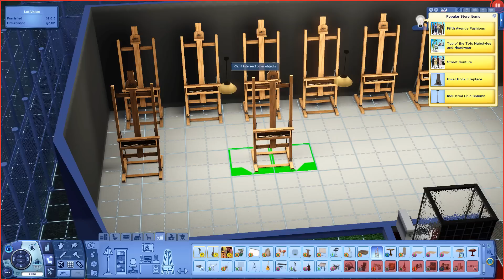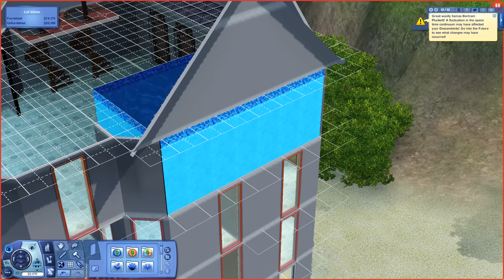Sims 3 - Redneck Brothers #25 - Paradise Resort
Building a Resort in paradise!